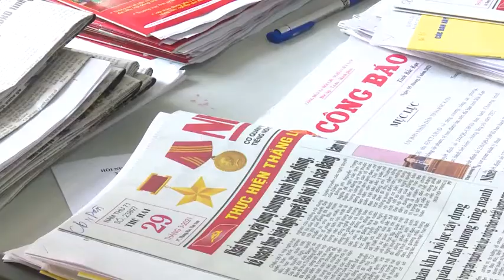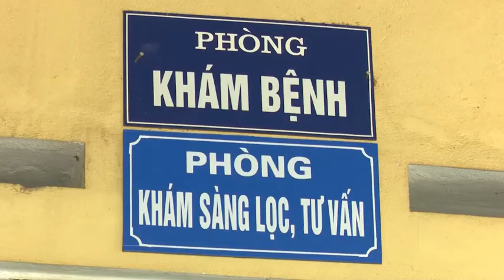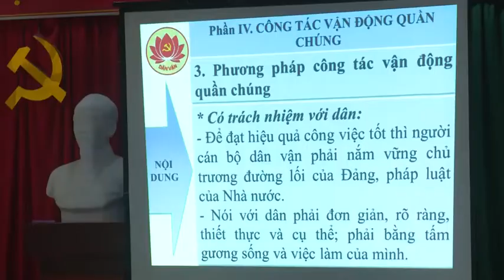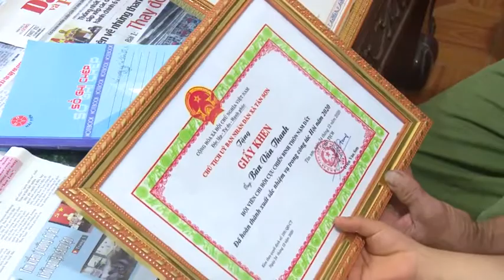.08-5 Chính sách Dân tộc ''backantv.vn''